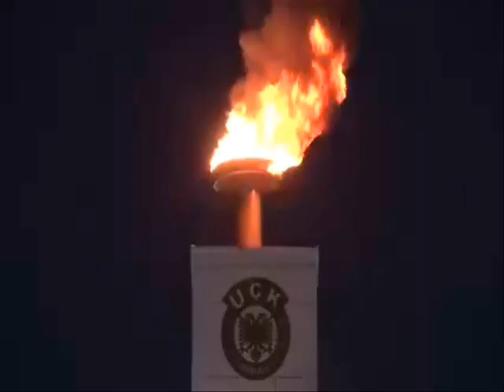Mortajat 160mm te Koshares ne Bazen e Ushtrise e Kosoves FSK Prishtine